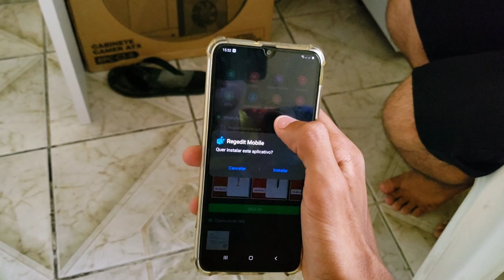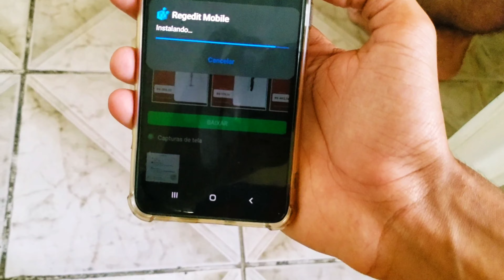✅ SAIU!! REGEDIT MOBILE PRA FREE FIRE!? 🎯 | SÓ CAPA?? 🔥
🔰SAIU!! REGEDIT MOBILE PRA FREE FIRE!? | SO CAPA??🔰

▬▬▬▬▬▬▬▬▬ஜ۩۞۩ஜ▬▬▬▬▬▬▬▬
▓▓▓▒▒▒░░░ NISSU GAMER ░░░▒▒▒▓▓▓

➠TESTANDO O REGEDIT MOBILE SERA QUE AGORA VAI??...

📈Slife Games está com 129 inscritos na publicação desse vídeo...